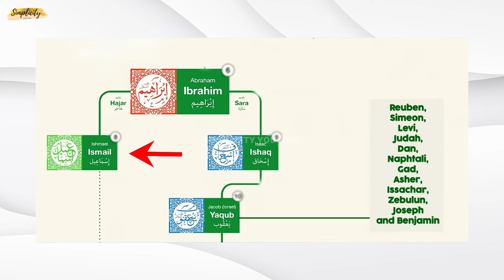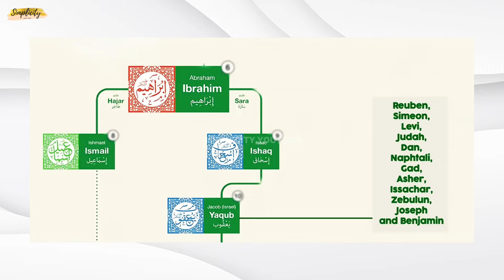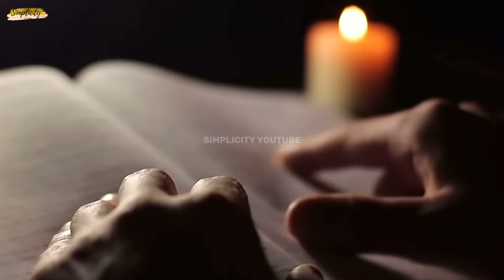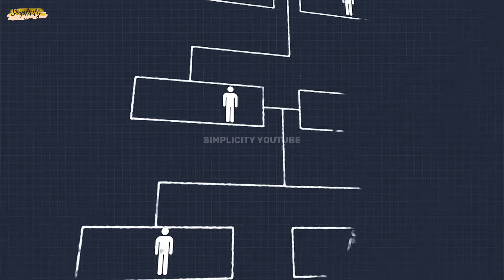The Lost Tribe Of Bani Israel Found In India | 10 Lost Tribes Of Bani Israel | Urdu/Hindi